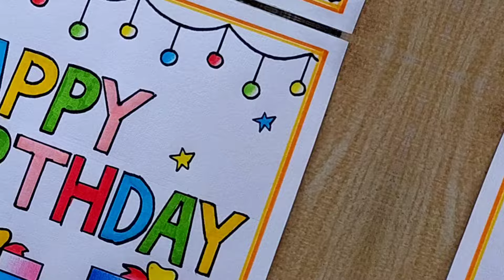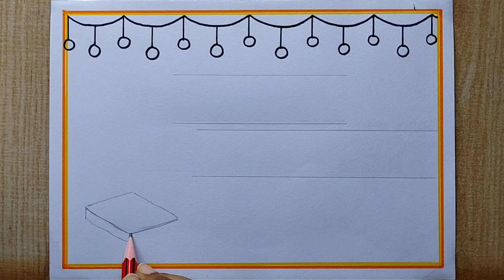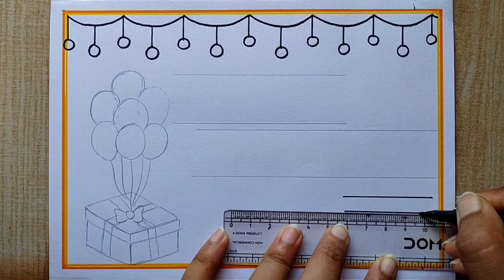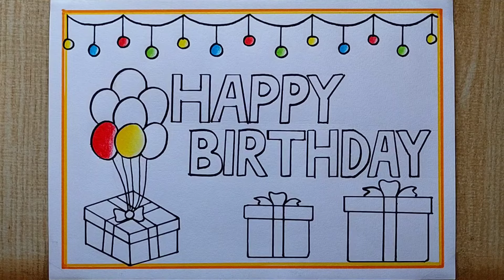Happy Birthday Card Drawing easy| Beautiful 😍 Birthday Card drawing| Birthday Special drawing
Happy Birthday Cards drawing| Birthday special drawing| Happy Birthday drawing easy
Colour: Doms colour pencil, Black Sketch , Doms Brush pen